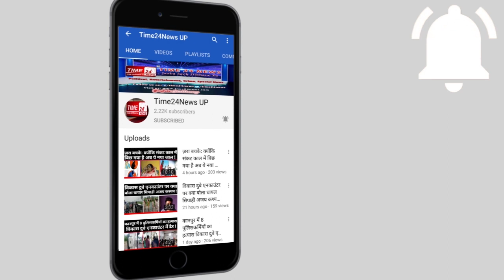आत्मा को झकझोर देने वाला एक और वीडियो वायरल।